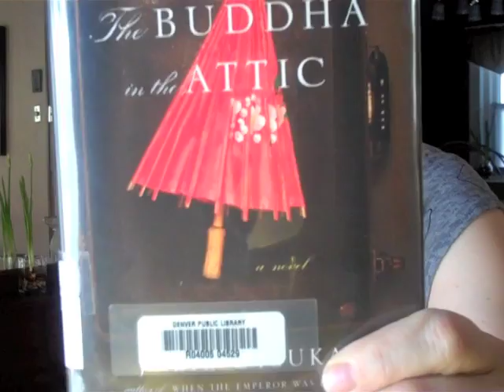Book Recommendation: The Buddha in the Attic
Author Cynthia Morris recommends The Buddha in the Attic by Julie Otsuka